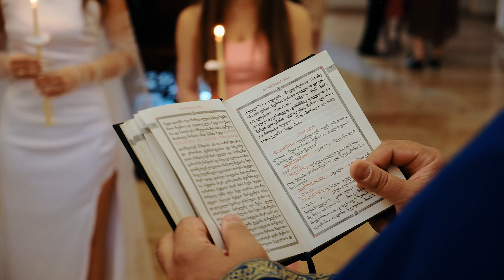ქ.ახალციხის ერთადერთი ულამაზესი ქორწილის ვიდეორგოლი